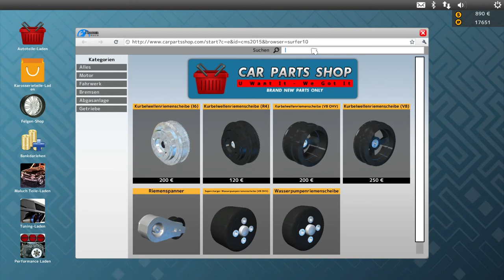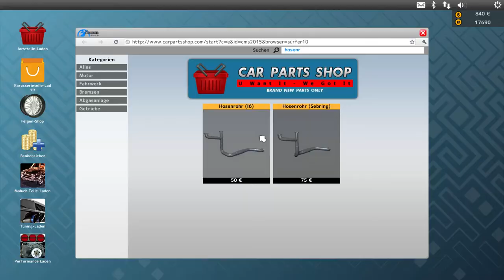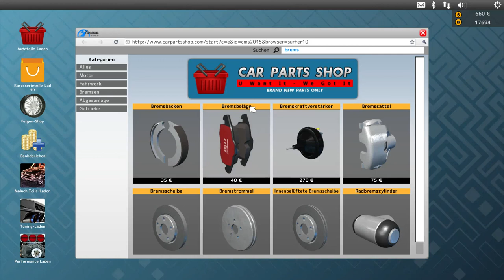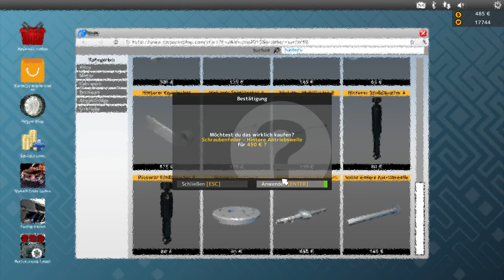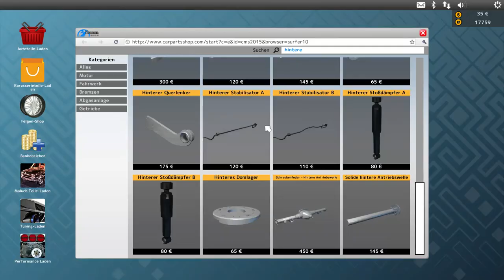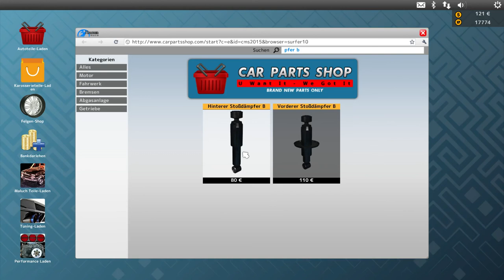Let´s Play ★ Car Mechanic Simulator 15 ★ Staffel 2 #08 ★ Geld muss her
Die zweite Staffel des Car Mechanic Simulators 15 steht unter dem Motto "Reparieren und Restaurieren". In der ersten Staffel für mich noch völlig unbekannt, und auch noch nicht möglich, habe ich nun endeckt, dass man alte kaputte Autos ersteigern kann und diese reparieren und anschließend teuer verkaufen kann.
Dies werde ich hauptsächlich in dieser Staffel tun. Dabei ist ein restauriertes Auto immer eine Teilstaffel, die relativ schnell veröffentlicht wird, und dann kommt dazuzwischen immer eine kleine Pause bevor wieder vier oder fünf Folgen mit dem nächsten restaurierten Auto kommen.